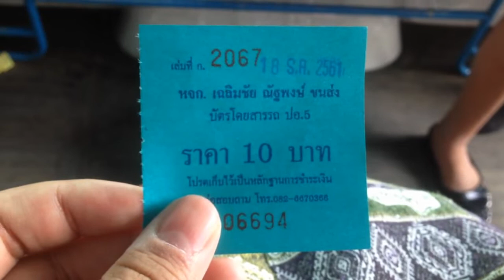เที่ยวอยุธยา1วัน โดยรถประจำทาง (EP.1) "วัดใหญ่ชัยมงคล" - KIKIE BLOG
สวัสดีครับ เนื่องจากมีวันว่างๆเลยมาทำคอนเทนต์เรื่องการท่องเที่ยวง่ายๆ ในจังหวัดพระนครศรีอยุธยากันครับ คราวนี้ผมเลือกที่จะสละรถยนต์จองทิ้งไว้และเลือกที่จะโดยสารรถประจำทางนะครับ เพื่อเป็นไกด์ไลน์ให้กับเพื่อนนักท่องเที่ยวที่ใช้รถโดยสารประจำทางในการเดินทางท่องเที่ยวและที่สำคัญประหยัดสตางค์ด้วยครับ โดยทริปนี้เริ่มจากตลาดเจ้าพรหม

ข้อมูลรายละเอียดทริปนะครับ...
จากกรุงเทพ ถ้าโดยสารรถตู้ให้มาลงที่ตลาดเจ้าพรหม
ถ้าโดนสารรถไฟจะต้องต่อเรือข้ามฝากมาฝั่งเกาะอยุธยานะครับ
(จากที่รู้มาค่าโดยสารรถตู้ กทม-อยุธยา น่าจะราวๆคนละ60-70บาทเองครับ ยิ่งรถไฟยิ่งถูกน่าจะคนละ 20-30 บาทมั้งครับ)
โดยคลิปพาร์ทนี้ผมจะไป"วัดใหญ่ชัยมงคล"ซึ่งเป็นวันอันดับต้นๆของจังหวัด พระนครศรีอยุธยานะครับโดยจะโดยสารรถประจำทางสาย6จากตลาดเจ้าพรหมเยื้องๆธนาคารไทยพาณิชย์นะครับ ค่าโดยสาร10บาท และหลังจากวัดใหญ่ผมต่อรถไปโลตัสอยุธยาหรืออยุธยาซิตี้ปาร์คค่าโดยสารก็อีก10บาท

ซึ่งพาร์ทแรกนี้ผมใช้เงินโดยสารรถทั้งหมด 20 บาทครับ
แล้วพาร์ทต่อไปผมจะใช้เงินอีกเท่าไหร่ค่อยติดตามชมนะครับ  บายๆ